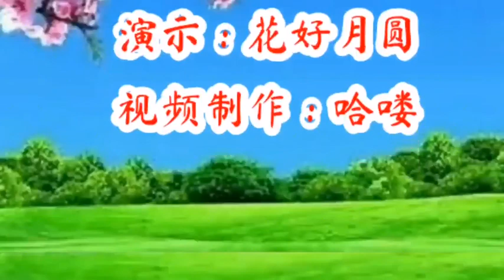新歌新舞教学版《妈妈我饿了》歌曲感人至深，舞蹈简单易学